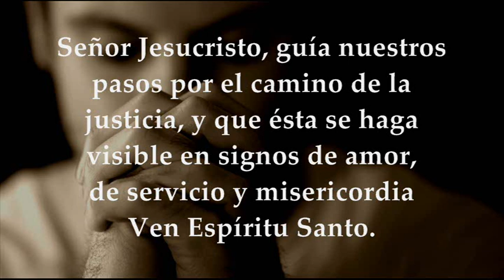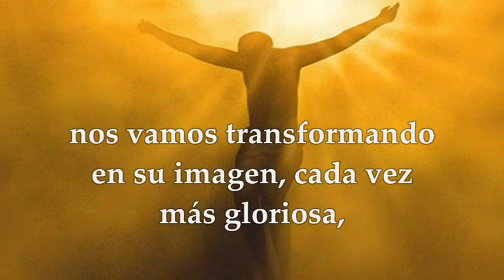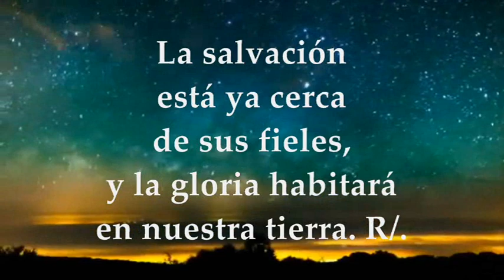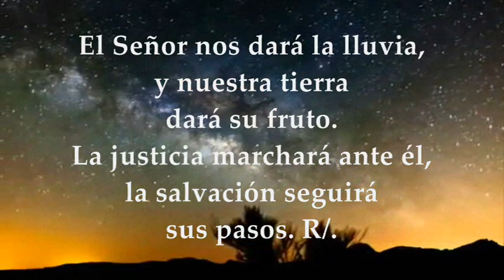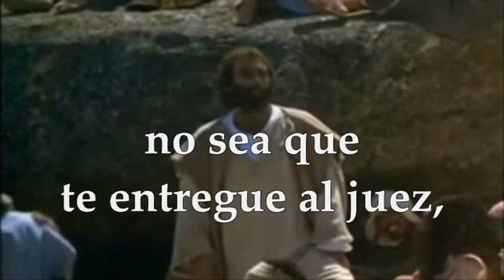EVANGELIO LECTURAS EUROPA EUCARISTÍA JUEVES JUNIO 10 DE 2021 MATEO 5,20-26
LECTURAS Y EVANGELIO EUCARISTÍA JUEVES JUNIO 10 DE 2021 JUEVES SEMANA DÉCIMA DEL TIEMPO ORDINARIO CICLO B Primera Lectura: De la segunda carta del apóstol san Pablo a los Corintios 2Cor 3,15-4,1.3-6 Salmo 84,9ab-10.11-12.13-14 R/. La gloria del Señor habitará en nuestra tierra EVANGELIO SEGÚN SAN MATEO 5,20-26
JUEVES DÉCIMA SEMANA TIEMPO ORDINARIO 2021:
Tiempo Ordinario.
PRIMERA LECTURA
Dios ha brillado en nuestros corazones, para que resplandezca el conocimiento de la gloria de Dios
Lectura de la segunda carta del apóstol san Pablo a los Corintios 3, 15-4, 1. 3-6
Hermanos:
Hasta hoy, cada vez que se lee a Moisés, cae un velo sobre los corazones de los hijos de Israel; “pero cuando se conviertan al Señor, se quitará el velo”.
Ahora bien, el Señor es el Espíritu; y donde está el Espíritu del Señor, hay libertad.
Más todos nosotros, con la cara descubierta, reflejamos la gloria del Señor y nos vamos transformando en su imagen con resplandor creciente; por la acción del Espíritu del Señor.
Por esto, encargados de este ministerio por la misericordia obtenida, no nos acobardamos.
Y si nuestro Evangelio está velado, lo está entre los que se pierden, los incrédulos, cuyas mentes ha obcecado el dios de este mundo para que no vean el resplandor del Evangelio de la gloria de Cristo, que es imagen de Dios.
Porque no nos predicamos a nosotros mismos, sino a Jesucristo como Señor, y nosotros como siervos vuestros por Jesús.
Pues el Dios que dijo: «Brille la luz del seno de las tinieblas» ha brillado en nuestros corazones, para que resplandezca el conocimiento de la gloria de Dios reflejada en el rostro de Cristo.
Salmo 84, 9ab- 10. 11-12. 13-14
R/. La gloria del Señor habitará en nuestra tierra.
Voy a escuchar lo que dice el Señor:
«Dios anuncia la paz
a su pueblo y a sus amigos.»
La salvación está cerca de los que lo temen,
y la justicia mira desde el cielo. R.
El Señor nos dará la lluvia,
y sus pasos señalarán el camino. R.
EVANGELIO
Todo el que se deja llevar de la cólera contra su hermano será procesado
En aquel tiempo, dijo Jesús a sus discípulos:
«Si nuestra justicia no es mayor que la de los escribas y fariseos, no entraréis en el reino de los cielos.
Habéis oído que se dijo a los antiguos: “No matarás”, y el que mate será reo de juicio.
Pero yo os digo: todo el que se deja llevar de la cólera contra su hermano será procesado. Y si uno llama a su hermano “imbécil”, tendrá que comparecer ante el Sanedrín, y si lo llama “renegado”, merece la condena de la “gehenna” del fuego.
Por tanto, si cuando vas a presentar tu ofrenda sobre el altar, te acuerdas allí mismo de que tu hermano tiene quejas contra ti, deja allí tu ofrenda ante el altar y vete primero a reconciliarte con tu hermano, y entonces vuelve a presentar tu ofrenda.
Con el que te pone pleito, procura arreglarte enseguida, mientras vais todavía de camino, no sea que te entregue al juez, y el juez al alguacil, y te metan en la cárcel. En verdad te digo que no saldrás de allí hasta que hayas pagado el último céntimo».